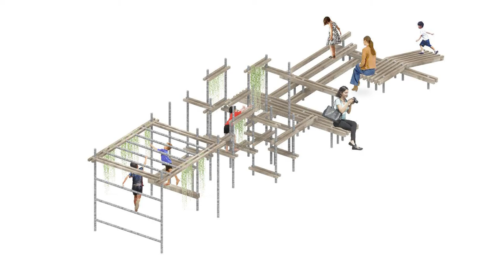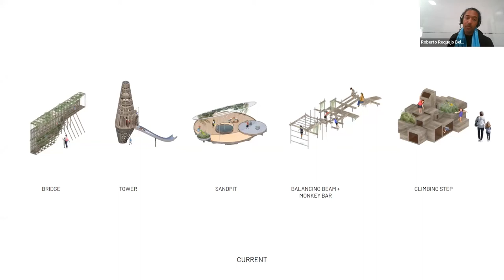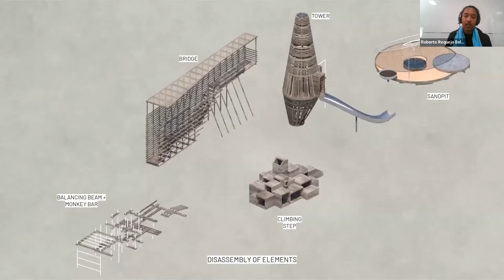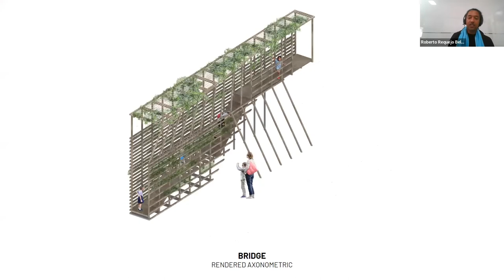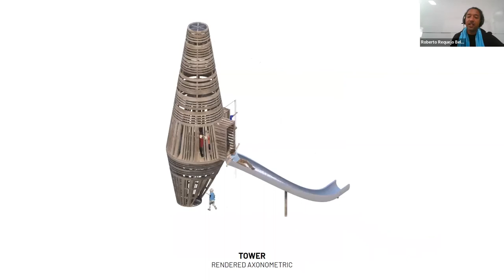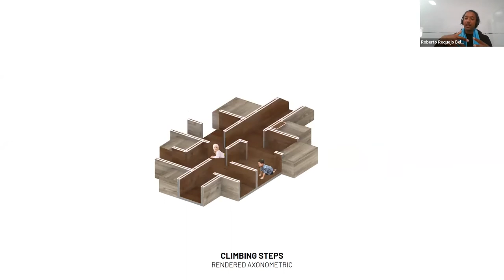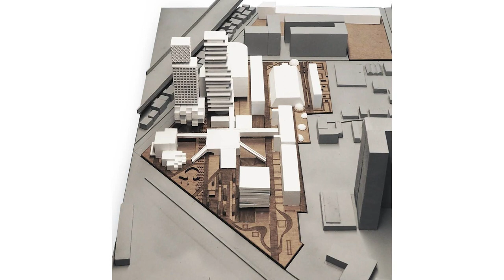Objects that Make Space with Imaginary Objects' Roberto Requejo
think about objects beyond one that is static, but as one that can be moved and move a larger sum. we conversed with roberto requejo from imaginary objects, a bangkok-based architectural design studio, sharing about objects beyond its common iteration, but as a medium to pursue transformative environments aiming to elevate the ordinary.

The Design Story is a weblog for cutting-edge news and development in architecture and design, and a curated shop of design products. Our mission is to bring you a carefully edited selection of the best, sustainable, and innovative architectural design and interiors projects and news from around the world.